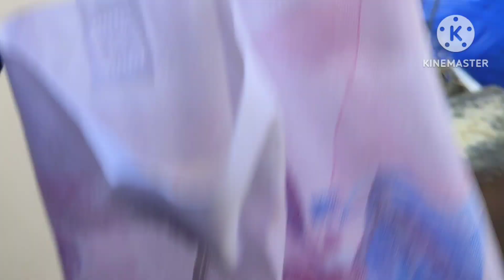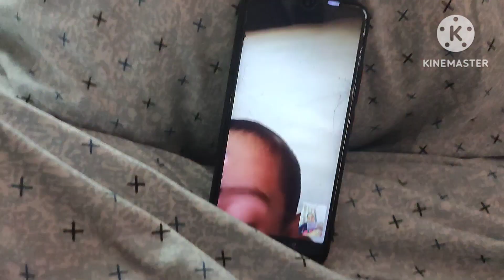चोरी करना बुरी बात ,फिर भी कर ली 😂😂😂